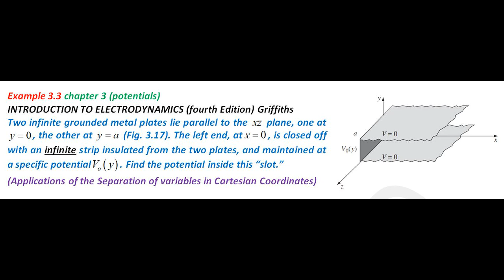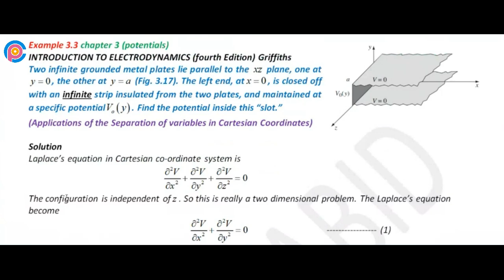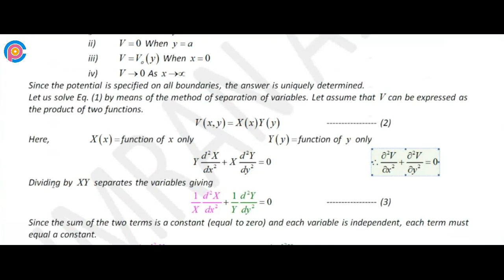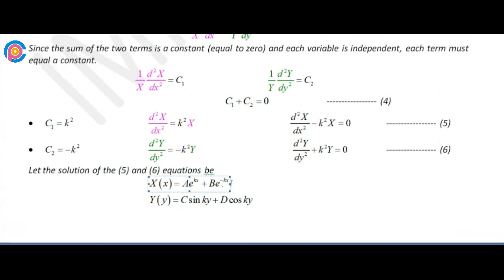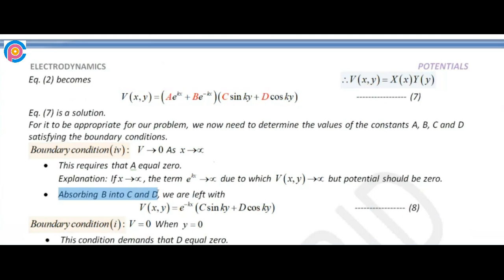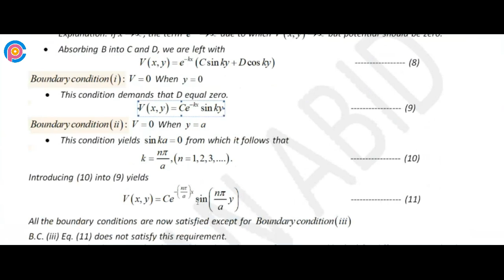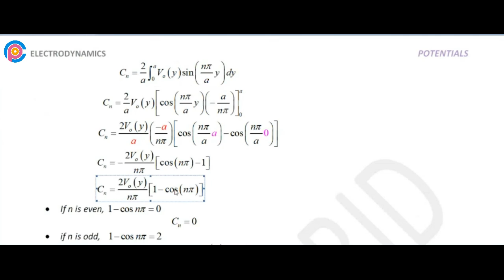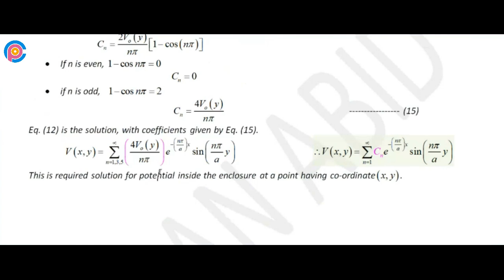Griffiths Example 3.3 solution | introduction to electrodynamics (4th Edition) Griffiths solutions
Two infinite grounded metal plates lie parallel to the x z plane, one at y = 0, the other at y = a (Fig. 3.17). The left end, at x = 0, is closed off with an infinite strip insulated from the two plates, and maintained at a specific potential V0(y). Find the potential inside this “slot.”
(Applications of the Separation of variables in Cartesian Coordinates)

Griffiths Example 3.3,
Example 3.3 Griffiths,
Griffiths Electrodynamics Example 3.3
David Griffith Electrodynamics
Solution for Griffith’s electrodynamics example 3.3
Example 3.3 Solution
Introduction to Electrodynamics Chapter 2 Electrostatics)
Example 3.3 Solutions from GRIFFITH'S ELECTRODYNAMICS 4th edition